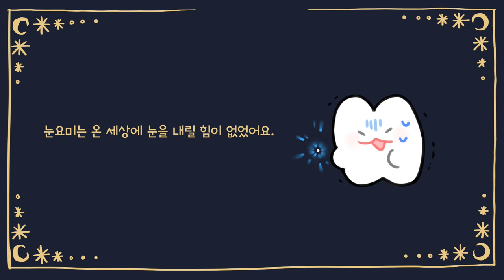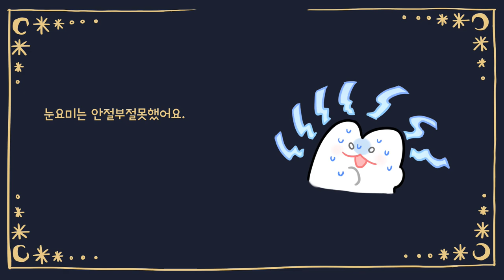[티저] 눈요미의 만행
이런이런...

올 크리스마스도 어김없이.. 여러분이 나서야겠군요.
눈요미를 도와 크리스마스를 되찾아주세요!